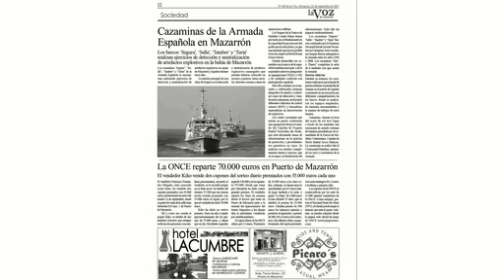La Voz de Mazarrón. Edición número 438 de 22 de septiembre de 2017.